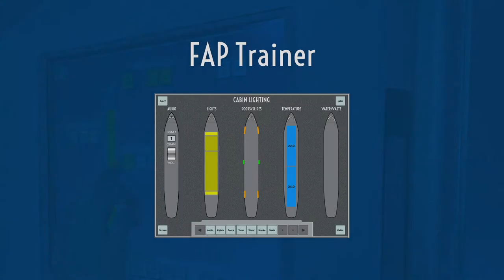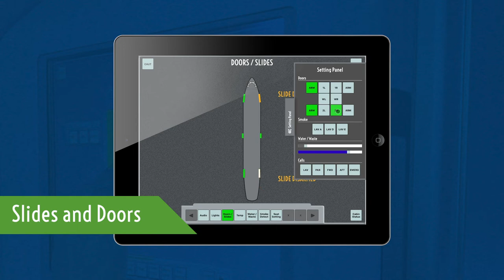Flight Attendant Panel Trainer - FAP Enhanced Trainer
FAP Trainer by Flightdemy is a simulator that allows you to simulate the CIDS main control in Airbus airplanes.

Using Flight Attendant Panel cabin crews can control passenger cabin systems. It is possible to manipulate variables such as the temperature or the light's intensity. Likewise, it is possible to know the status of the doors and sliders.

¡If you are a cabin crew member or instructor, you will love this trainer!